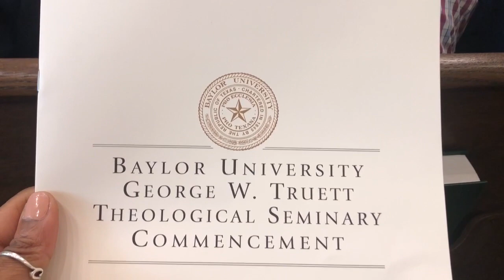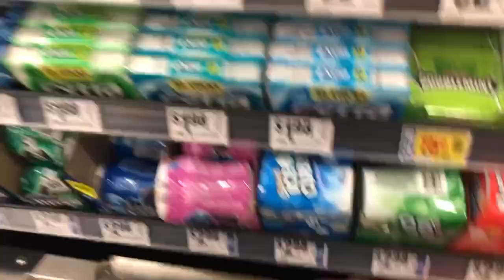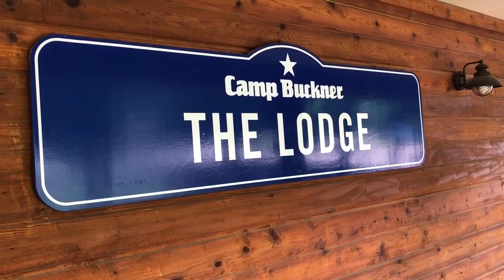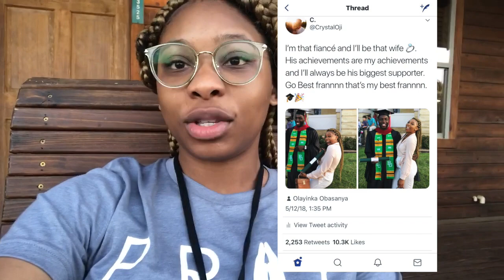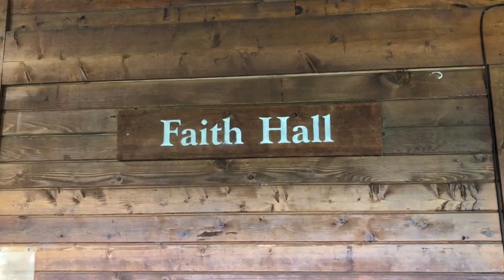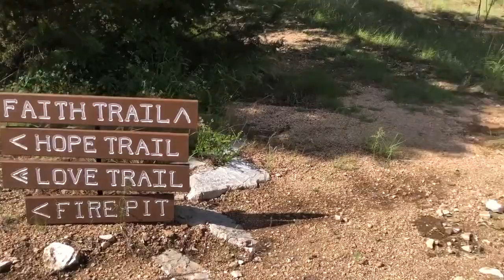FIANCE'S GRADUATION + FIRST TIME AT CAMP EXPERIENCE. VLOG #16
WE GRADUATED ! Nigerians know how to turn anything into a party and I LOVE IT.

...Inquiries...